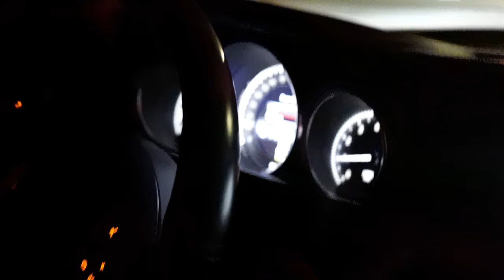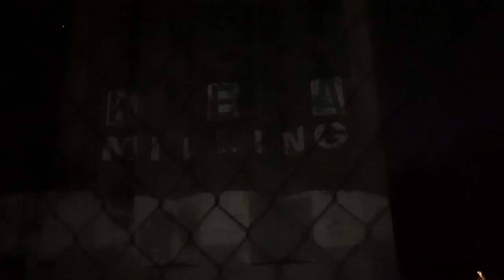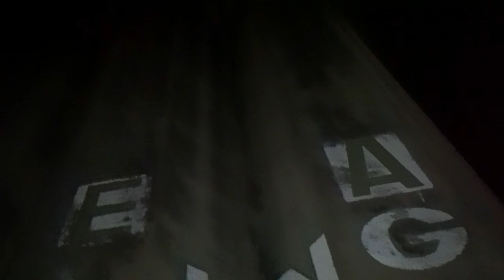Video Of SpaceX Falcon 9 Rocket launch From Our Visit To The Haunted Mill Murrieta California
Have you been to the haunted Mill in Murrieta California? We agreed to take the neighbors to this 2nd most rated haunted place. It just so happened we also got video of the SpaceX rocket launch.  Super fun spooky night. Keeps the heart beating. Have an awesome day, Billisa